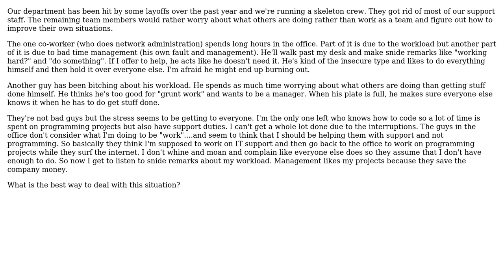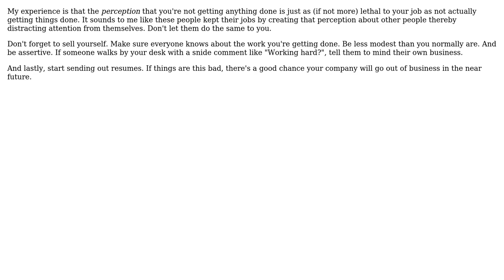Software Engineering: Dealing with co-workers in a stressful work environment (2 Solutions!!)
Software Engineering: Dealing with co-workers in a stressful work environment